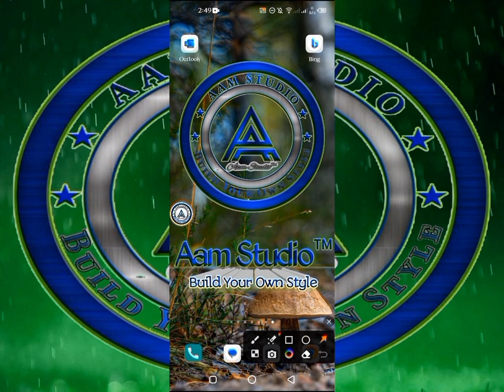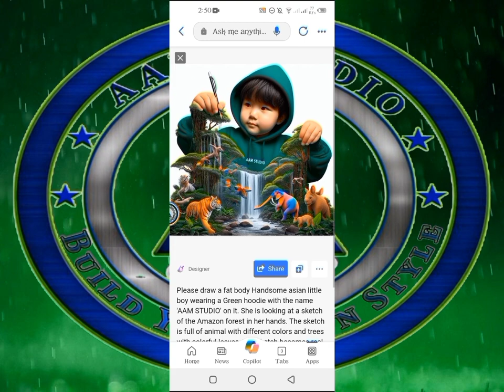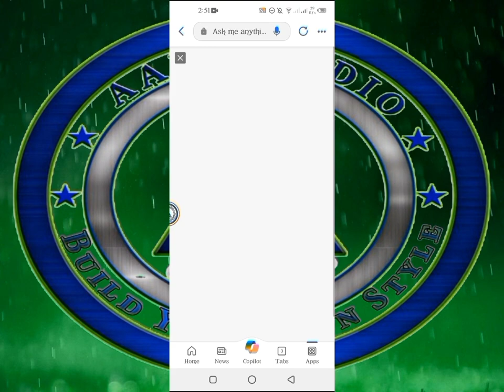How to create 3d Trending Ai Images 🔥🔥 | Bing Image creator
Aam Studio,
how to create 3d trending ai images,
how to create 3d ai art,
how to create 3d ai video,
bing ai,bing app,
microsoft bing ai,ai,
trending ai images,
how to generate trending ai images,
new trending ai images